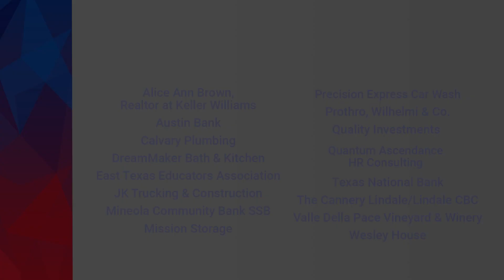LACC June Luncheon Sponsors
Thank you Christus Trinity Mother Frances and TJC North for sponsoring our "Spotlight on Healthcare" luncheon.